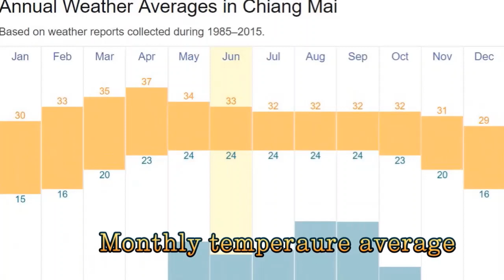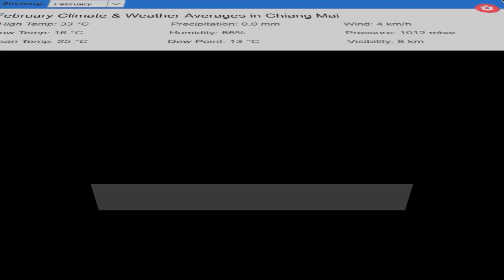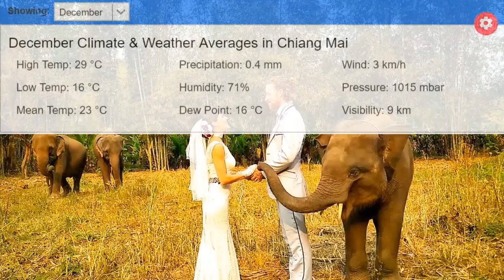치앙마이 날씨 여행 옷차림, Chiangmai weather & clothes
치앙마이 여행을 위한 치앙마이 날씨 와 치암마이 여행 옷차림 설명 영상 입니다.